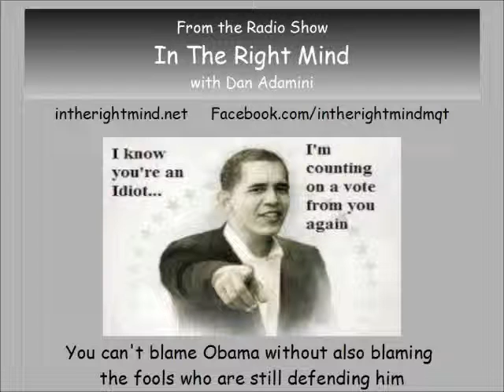obamas in way over his head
parody / Musical Parody by Dan Adamini from the radio show IN THE RIGHT MIND.  complaint about the incompetence of Barak Obama - Most Incompetent Presidend EVER